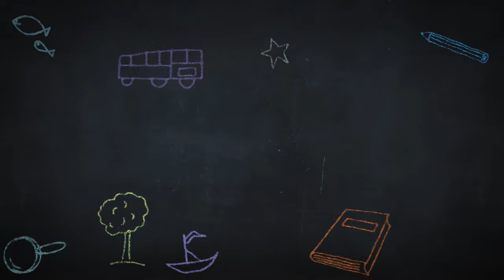VIDEO BACKGROUND FULL HD CHALK DRAWINGS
I am a background video MAKER.

Are you a you tuber? Welcome! 👋
Are you a producer? Welcome! 👋
Are you a wedding video maker? Welcome! 👋

new wedding background, New Wedding background video, Wedding green screen video, green screen video, background video,
New Wedding background video, Wedding green screen video, green screen video, background video are full free. you can just download and use your projects making your won video contents & upload on you tube .

This is free wedding background video green screen to monetize your videos. If you want to use this background video in your videos,

New video releases every day every week. Enjoy ✌️

new wedding background video green screen YouTube channel.

This is a eye-catting new wedding background video. You can use it as wedding video background, video frame, green screen frame, blue screen frame.You can use it any video editing software and easily remove the green or blue screen. Then you make a perfect video for using your purpose.

Free Background Video Footage, Effects ‎Background Design, 4K Animations,‎ VFX ‎Looping Animations, Animations video editing, Wedding, Particles,